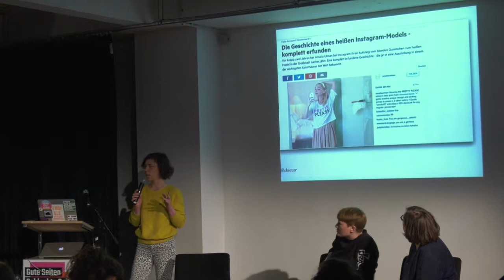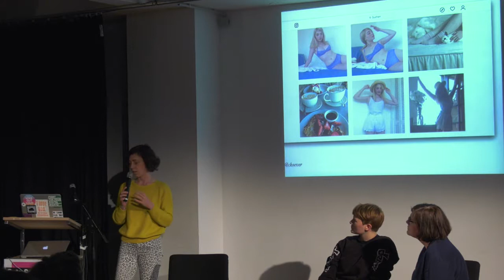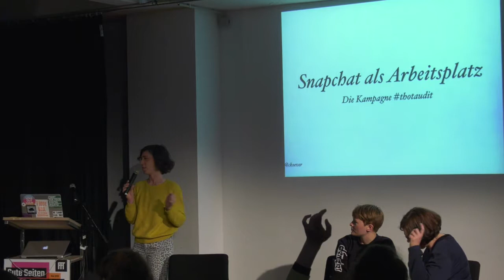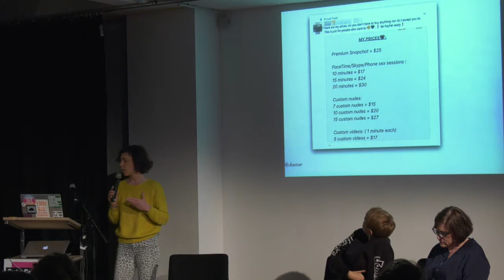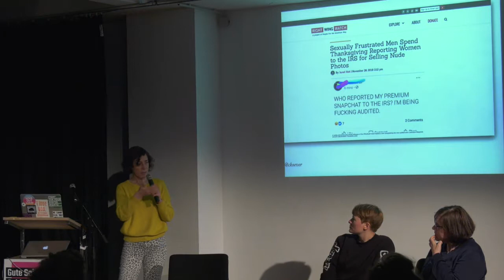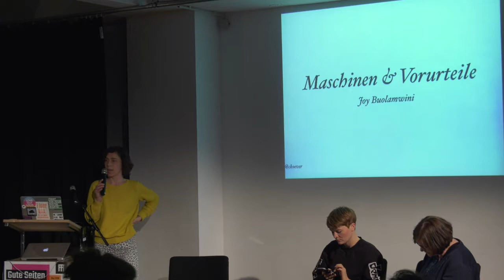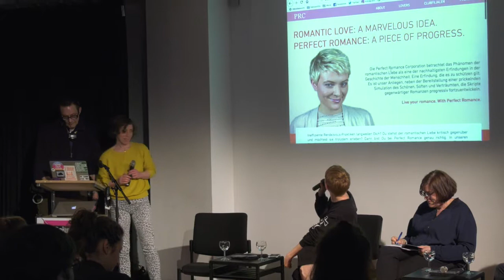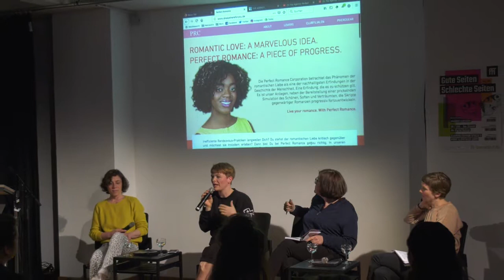Girls* im Netz – Hacking, Feminismus und Performance (ON/LIVE 2019)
Das Netz bringt bestimmte Bilder von Frauen* hervor und macht andere unsichtbar. Gleichzeitig bietet es Raum für radikale Gender-Politiken. Wir diskutieren, wie der Machtraum Internet aus weiblicher und queerer Perspektive gehackt werden kann und wie Künstler*innen eine feministische Perspektive auf digitale Kultur auf die Bühne bringen.

Mit Chris Köver, THE AGENCY. Moderation Annette Krohn

Chris Köver ist Journalistin und Autorin. Sie gründete 2008 das Missy Magazine, war Redakteurin von WIRED Germany, entwickelte neue Formate und schrieb als Autorin für die taz, Die Zeit und Spiegel Online. Seit 2018 berichtet sie als Redakteurin von netzpolitik.org über Künstliche Intelligenz, Überwachung im Netz, die Aktivitäten des BAMF und Digitale Grundrechte – gerne auch als Podcast. Gemeinsam mit Kolleginnen hat sie zwei Sachbücher zu Do-It-Yourself und Mädchensein veröffentlicht. Als Dozentin unterrichtet sie an der Universität der Künste in Berlin und der Akademie für Publizistik in Hamburg.

THE AGENCY sind Rahel Gloria Spöhrer, Yana Eva Thönnes, Belle Santos und Magdalena Emmerig. THE AGENCY interessiert sich für die Narrative des Neoliberalismus, Hardcore-Fiction, das kritische Potential von Überaffirmation, die emotionalen Side-Effects der Dienstleistungsgesellschaft und post-Internet-Intimität.

Annette Krohn ist als Literaturwissenschaftlerin und Diplom-Bibliothekarin bei den Stadtbüchereien Düsseldorf tätig. In der Zentralbibliothek ist sie für das Veranstaltungsmanagement mit den Schwerpunkten Literatur und Gesellschaft verantwortlich. 2018 wurde Annette Krohn in den ersten Rat der Künste Düsseldorf gewählt, der sich als starke Stimme und Lobby für Kultur über alle künstlerischen Genregrenzen hinweg engagiert.

Das Symposium ON/LIVE versammelt Digital Natives aus Kunst, Wissenschaft, Schule und Politik und fragt, wie wir uns in Zukunft begegnen werden – im Theater und im Alltag.